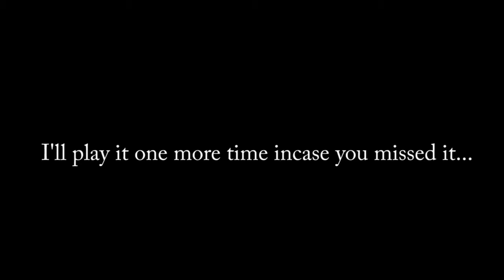THIS WAS A BAD IDEA...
About broke the window or the camera or both... Oh well lmao

Snapchat: Tanner_B24 (Random moments from my daily life)
Twitter: @Braungardtanner (I follow back :)

If you've read all of this you're awesome ;)